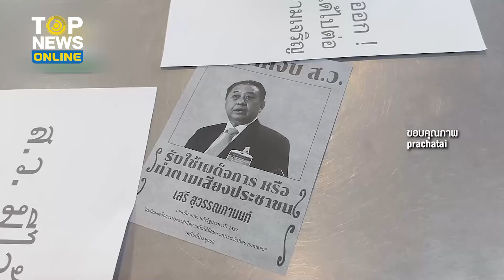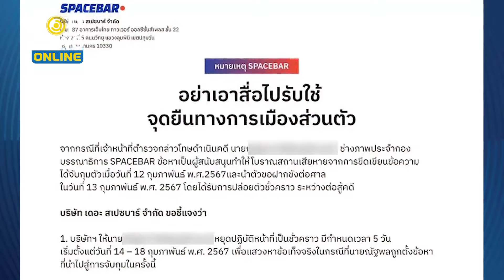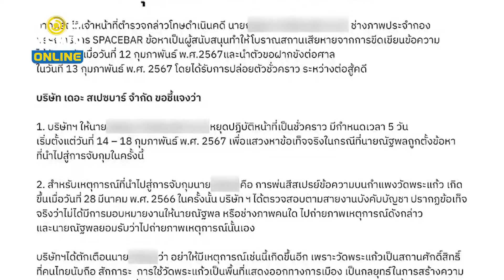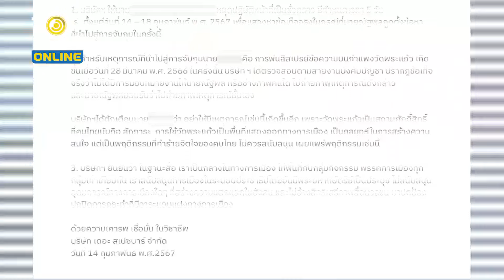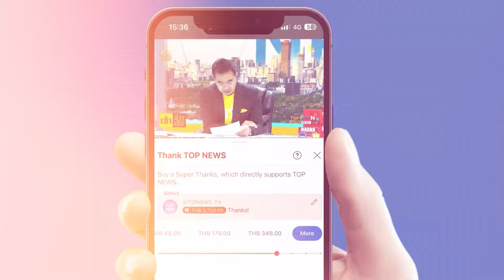“ช่างภาพ3นิ้ว” โดนอีกคดี “สว.เสรี” แจ้งจับ ปมถ่ายคอนเทนต์ให้ “เก็ท โสภณ” | TOPUPDATE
ต้นสังกัดว่าไง “สว.เสรี” แจ้งจับ “ช่างภาพ3นิ้ว” อีกคดี หลังตามถ่ายคอนเทนต์ให้ “เก็ท โสภณ” ขณะที่ก่อนหน้านี้ถูกจับกุมพร้อมนักข่าวประชาไท กรณีสนับสนุนก่อเหตุพ่นสีวัดพระแก้ว